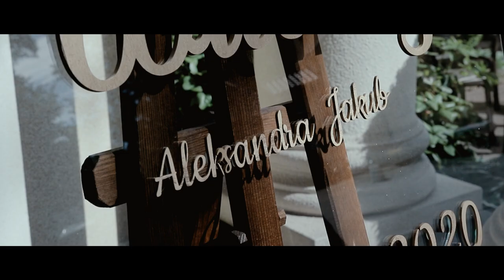NOWOCZESNY TELEDYSK ŚLUBNY Ola i Jakub 4K STUDIO DĄBRÓWKA JASTRZĘBIE WESELE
NAJLEPSZY FILM I TELEDYSK ŚLUBNY TYLKO Z NAMI!
PLANUJESZ ŚLUB? NAPISZ DO NAS!!!

Jastrzębie - Zdrój, to tutaj tym razem realizujemy ślub i wesele. Sala Dąbrówka, to miejsce piękne z bardzo smaczną kuchnią i wspaniałym ogrodem. Lubimy tutaj wracać!

Zastanówcie się przez chwilę, czy nie pięknie byłoby zobaczyć i posłuchać jak Wasi rodzicie przysięgają sobie wieczną miłość? Popatrzeć jak wtuleni w siebie tańczą na środku parkietu? Niestety po latach zostało tylko trochę pożółkłych fotografii, bez wątpienia pięknych i klimatycznych jednak nawet cały ich stos nie odda ładunku emocji jaki niesie za sobą film ślubny.

Pewnie gdy myślisz - kamerzysta ślubny… i oczami wyobraźni widzisz ten 4 godzinny tasiemiec, latające 3d głąbki i Pana z wielką kamerą na ramieniu. ZAPOMNIJ!!! MOŻNA INACZEJ!

Kamerzysta ślubny, kamerzysta wesele… te określenia zupełnie do nas nie pasują. Jesteśmy młodym, pełnym pasji zespołem filmowców, który stara się by każda realizacja była niepowtarzalna a każdy film ślubny, odzwierciedlał charakter danego dnia i pary młodej. Dekada doświadczenia w branży pozwoliła nam nabyć lekkości i subtelności w pracy z parami młodymi. Dbamy o samopoczucie naszych klientów, chętnie dzielimy się swoimi doświadczeniami by uchronić klientów przed prostymi błędami i wpadkami, tak by zarówno ich wielki dzień jak i film ślubny oraz teledysk ślubny były tak piękne jak to tylko możliwe.

Kamerzysta wesele i długie monotonne filmy to wymierający gatunek. Nowoczesny film ślubny to przede wszystkim teledyski pełne artystycznych ujęć i naładowane emocjami a prym wiedzie niepowtarzalny teledysk ślubny, który jest skrótem całego Waszego wielkiego dnia, w przystępnej kliku minutowej formie. Teledysk ślubny możesz w łatwy sposób przesłać znajomym i rodzinie przez Internet lub zawsze mieć go przy sobie w telefonie, by móc wracać do tych pięknych chwil kiedy tylko zechcesz. Teledysk ślubny w wykonaniu 4K Studio to coś więcej niż zwykły teledysk ślubny czy film ślubny. To połączenie artystycznego sposobu filmowania, z dbałością o detale i profesjonalną realizacją filmową a także nowoczesnym montażem. To wszystko sprawia, że Twój teledysk ślubny będzie fantastyczną pamiątką, którą jeszcze Twoje wnuki będą się zachwycać.

Właśnie dlatego warto zafundować sobie taką niepowtarzalną pamiątkę jaką jest nowoczesny film ślubny od 4K Studio. Z Nami możecie zapomnieć o 4 godzinnych tasiemcach opartych o klasyczne videofilmowanie, które widzieliście u znajomych lub rodziny. 4K Studio to zupełnie inny film ślubny. Nowoczesny i dynamiczny film ślubny, w którym może znaleźć się plener ślubny oraz filmowanie dronem. To wszystko sprawi, że przez lata z przyjemnością będziecie wracać to tych pięknych chwil a w przyszłości z dumą pokażecie swoim dzieciom jak wyglądał WASZ WIELKI DZIEŃ!

Nowoczesny film ślubny to dynamiczna, pełna emocji i wzruszeń pamiątka. Na Waszym ślubie będzie pracowało minimum 2 operatorów, dzięki czemu wszystkie najważniejsze momenty będą uchwycone na najwyższym poziomie. Młoda pełna pasji i zawsze uśmiechnięta ekipa, zadba o to by Wasz Wielki dzień przebiegał sprawnie i z uśmiechem na twarzy. Jednocześnie wieloletnie doświadczenie pozwala Nam zachować dyskrecję i pozostać niezauważalnym tak byście ani Wy ani Wasi goście nie czuli skrępowania obecnością kamer i nawet nie zauważali kiedy tworzymy dla was film ślubny a fotograf miał odpowiednią przestrzeń do wykonywania swojej pracy.

Nie mogę uwierzyć, że dotarliście aż tutaj :) Na co jeszcze czekacie? Terminy uciekają! Może właśnie w tej chwili ktoś rezerwuje Wasz. BĄDŹCIE SZYBSI